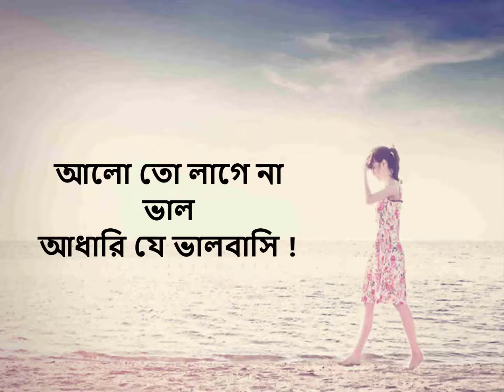Nibedon | Mohakobi Kaikobad | নিবেদন | মহাকবি কায়কোবাদ | কবিতা | Vision 30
কায়কোবাদ, মহাকবি কায়কোবাদ বা মুন্সী কায়কোবাদ (১৮৫৭ - ২১ জুলাই, ১৯৫১[১][২]) বাংলা ভাষার উল্লেখযোগ্য কবি যাকে মহাকবিও বলা হয়। তার প্রকৃত নাম কাজেম আল কোরায়শী। “মীর মশাররফ, কায়কোবাদ, মোজাম্মেল হকের মধ্যে কায়কোবাদই হচ্ছেন সর্বতোভাবে একজন কবি। ১৯৫১ সালের ২১ জুলাই এই মহান কবি আল্লাহর ডাকে সাড়া দিয়ে ঢাকায় মৃত্যুবরণ করেন।